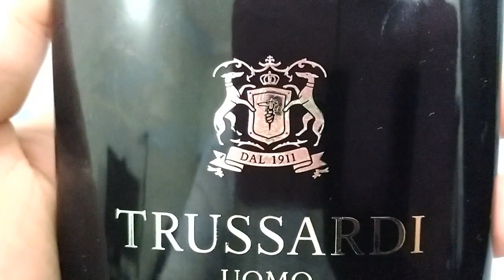Trussardi Uomo : Fragrance Review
Hey fragcomm, my take on Trussardi Uomo...check it out. If you have this frag, let me know your thoughts on it. Take care folks!